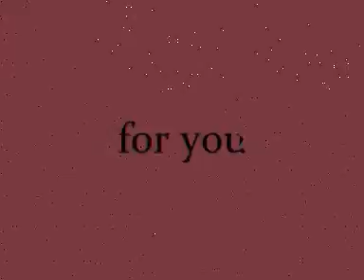Intempo - consiglia - HOEPLI .it. -